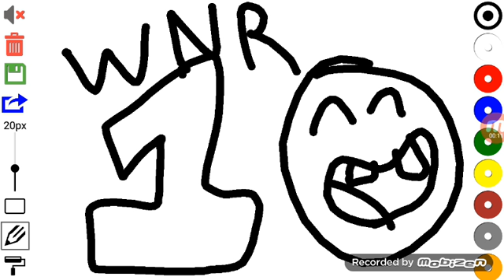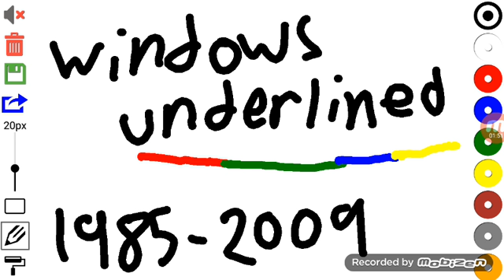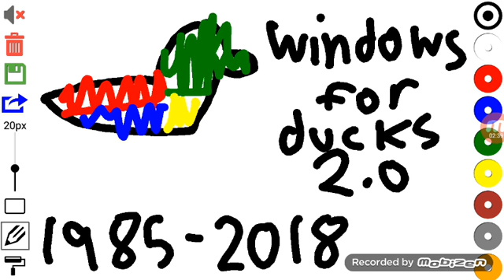WINDOWS NEVER RELEASED 10! - THE TENTH ONE WITH FIFTEEN OF THEM